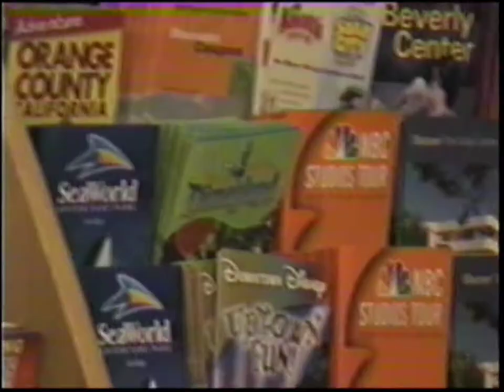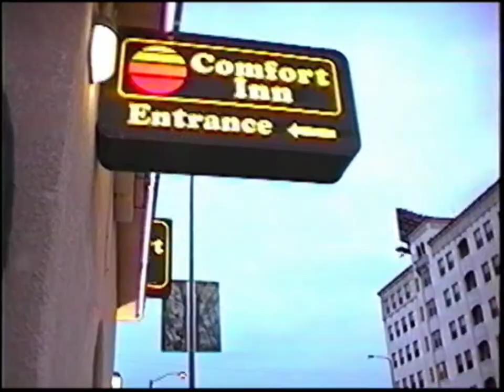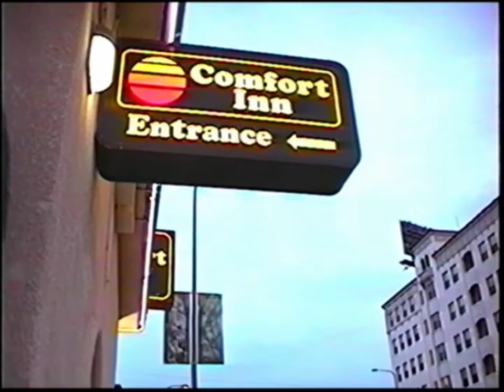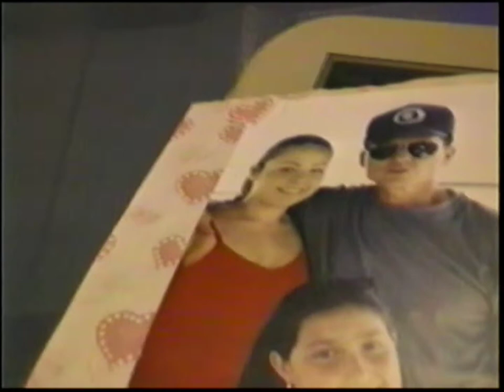Los Angeles 2